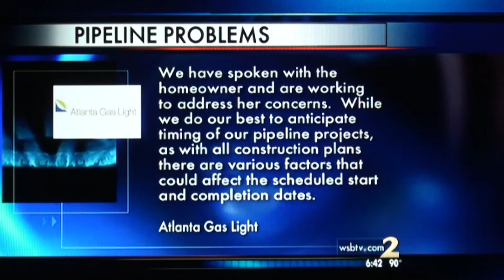Forsyth County Commissioner Todd Levent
Forsyth County Commissioner Todd Levent addresses citizen's concern over Atlanta Gas Light pipeline.